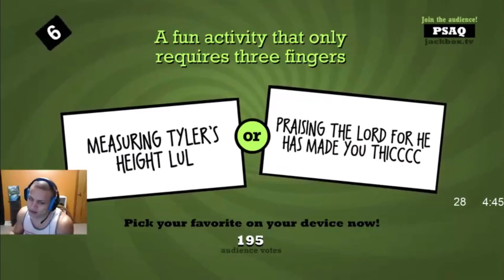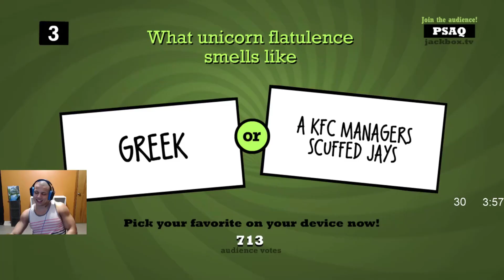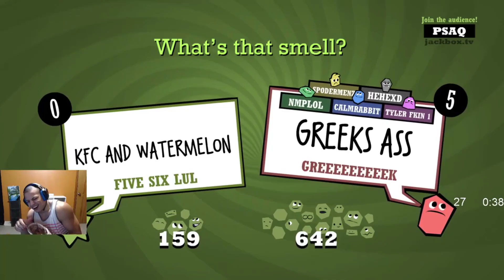Iconic Tyler1 And Greekgodx Moments #6